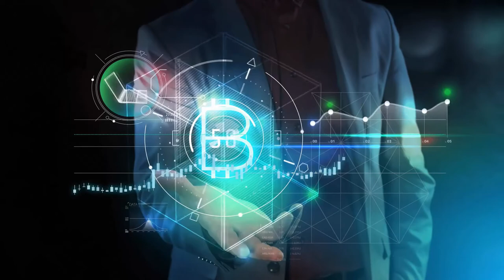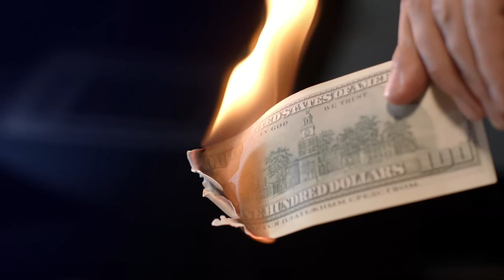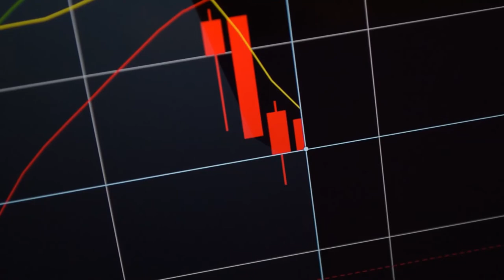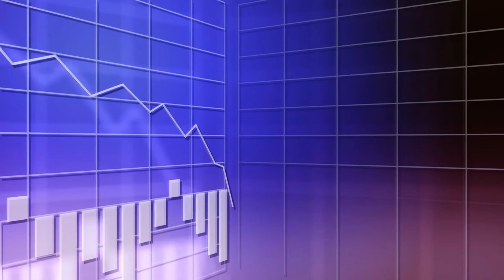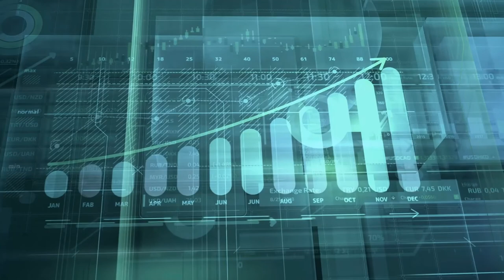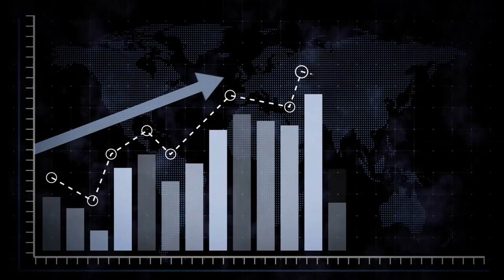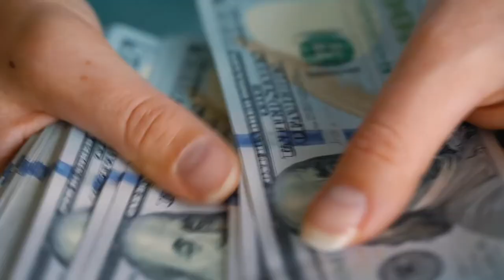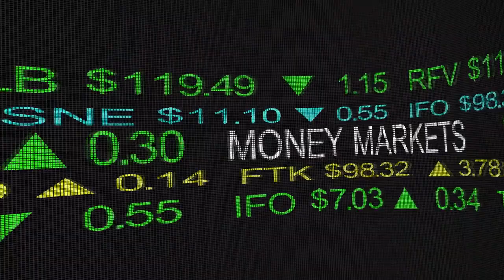Bitcoin Una Ultima Carrera, Antes de la Deflación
En este video, analizaremos el efecto que la deflación podría tener sobre bitcoin. Bitcoin se ha hecho un nombre por sí mismo como reserva de valor, y una cobertura contra la inflación. Pero la narrativa parece estar cambiando, los elites saben que la burbuja inflacionaria pondrá en peligro el poder del dólar como moneda de reserva mundial y están hablando de hacer cambios de política para provocar una deflación. Entonces, si la inflación fue buena para Bitcoin, ¿Sera mala la deflación para Bitcoin?